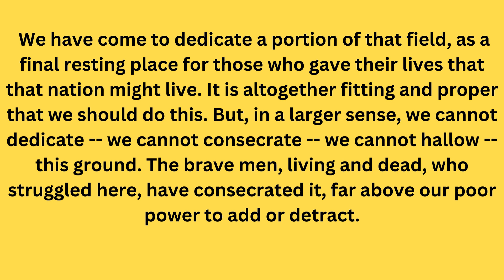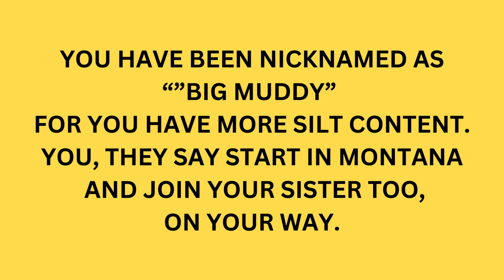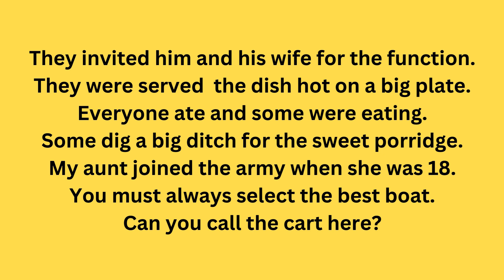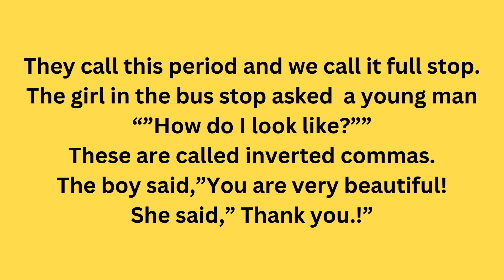IMPROVE YOUR ENGLISH VOCABULARY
THANKS TO LINCOLN
FOR THE PEOPLE, BY THE PEOPLE, TO THE PEOPLE